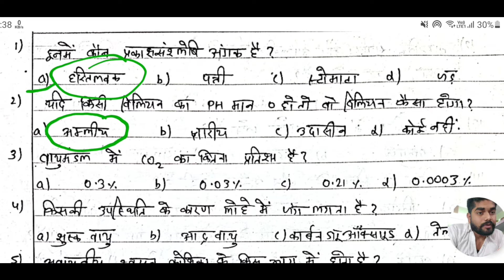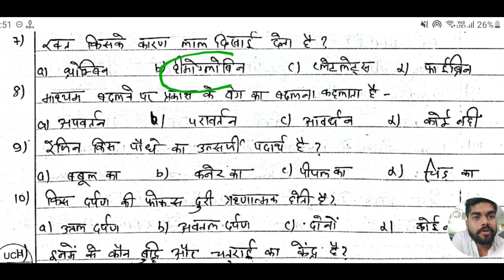07 Science VVI Questions For Matric Board Exam 2022 By- R.K SIR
Heyy  Friends I am "RAUSHAN SINGH" & My Channel "RSR STUDY POINT"  are always uploading Videos for you.

I m trying my Best to make more videos , as early as possible.
                            My Channel just want to help Students for Archeiving SUCCESS .

Note:- However Any Content Owners would like to Remove their images, video clips, footage or music from our Youtube Channel.

M Thanking you So Much. My Loveable frnds...to Support me.
YOUR LOVING - RAUSHAN SINGH (R.K),